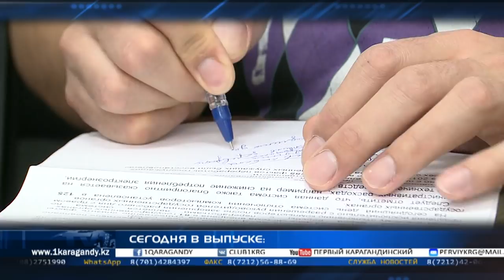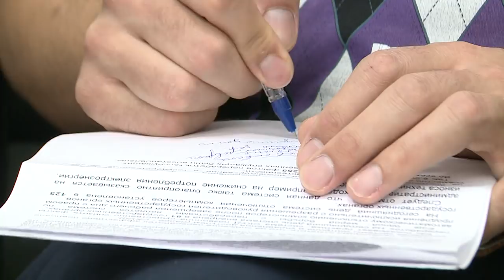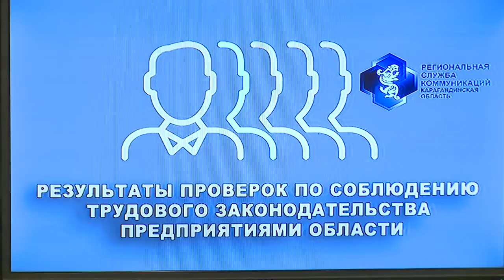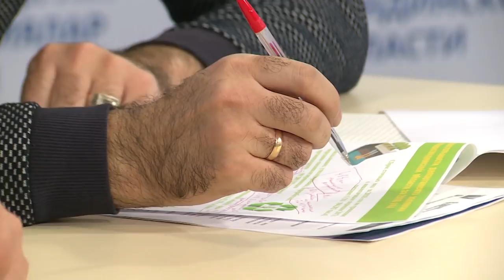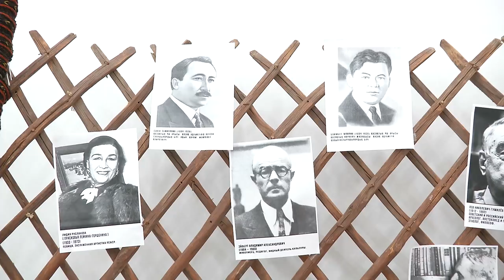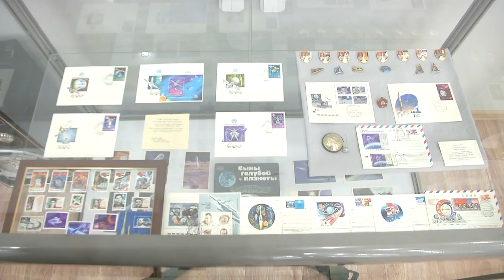31/01/2019 - Новости канала Первый Карагандинский